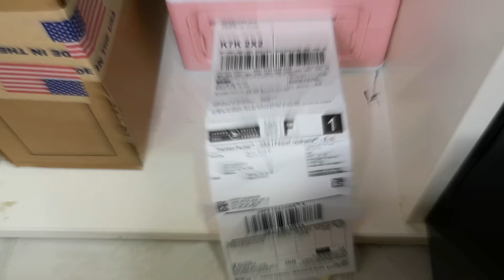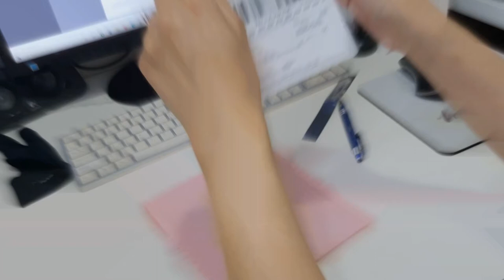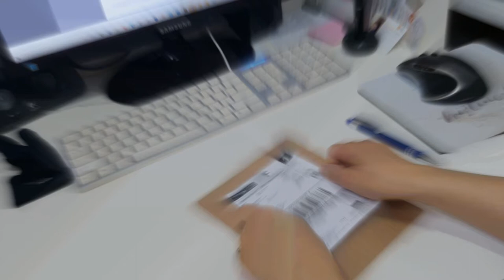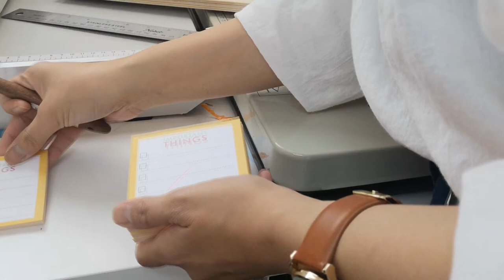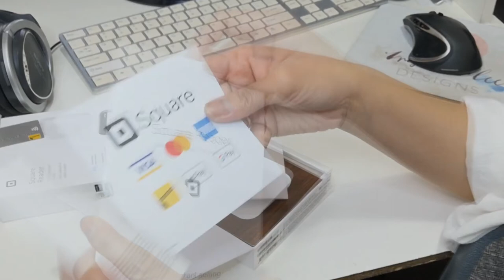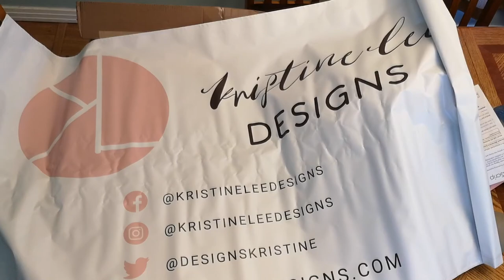Small Business Vlog - Munbyn Label Printer, Packing Orders, Square Card Reader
Got a new shipping label printer by Munbyn. Join me as I unbox some stuff for my small business.
Hi I'm Kristine. I design stationery using my watercolour illustrations and digital drawings. You can find my work on Zazzle, Red Bubble, Etsy, and my website. This channel will feature time lapse painting videos and studio vlogs. Thank you for checking out my channel.